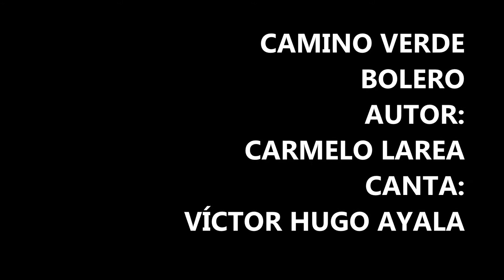CAMINO VERDE BOLERO DE CARMELO LARREA CANTA VÍCTOR HUGO AYALA